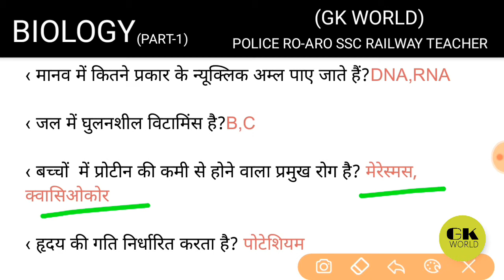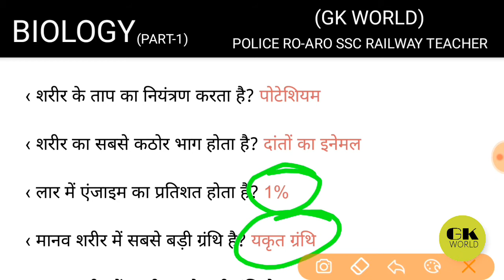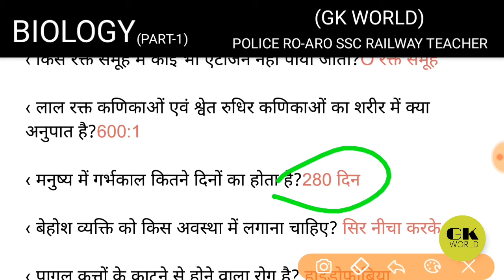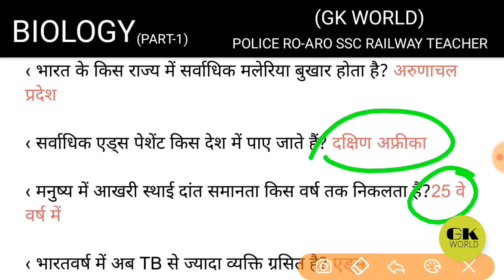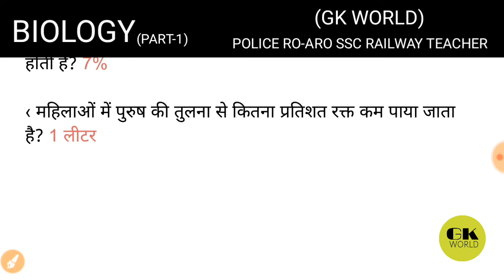POLICE ll TEACHER ll RO-ARO ll RAILWAY